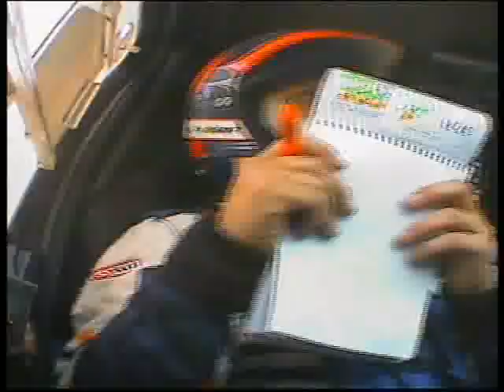ETAPA 11 - La película de la etapa - Gran jornada para los BMW en el Dakar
El Dakar ha dicho adiós a Chile tras siete especiales para reencontrarse con Argentina y, más concretamente, con un camino recto pero duro de pelar hacia Buenos Aires. En la categoría de motos, un error de navegación ha puesto fin a la buena racha de Marc Coma. El triunfo ha correspondido hoy al neerlandés Frans Verhoeven, quien brinda así una victoria inesperada a BMW en este rally. Cyril Despres sigue, por su parte, en lo más alto de la clasificación general. En la categoría de coches, Guerlain Chicherit se ha reencontrado con la victoria cuatro años después. Por otro lado, continúa la dura batalla por el título entre Sainz y Al Attiyah. El español ya sólo aventaja en 428 a su compañero de equipo.